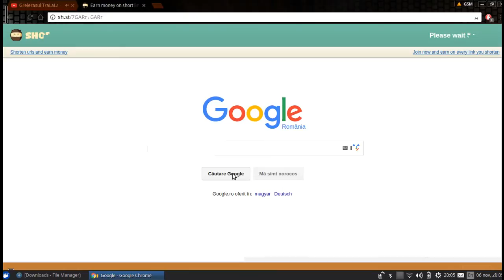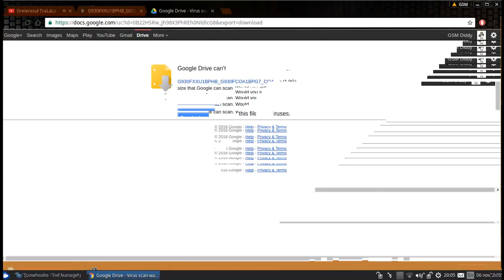Samsung Galaxy S7 G930f Android 6.0.1 firmware download - soft download